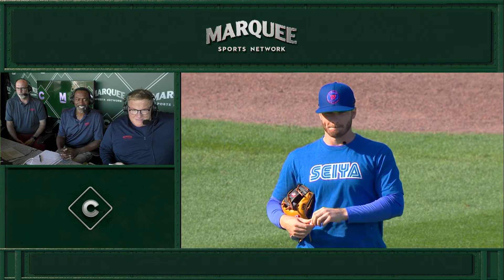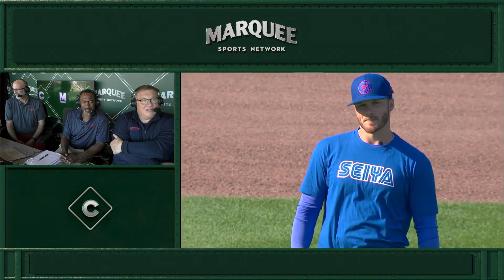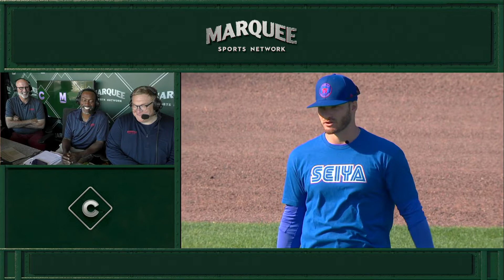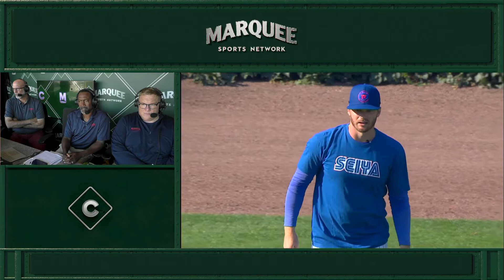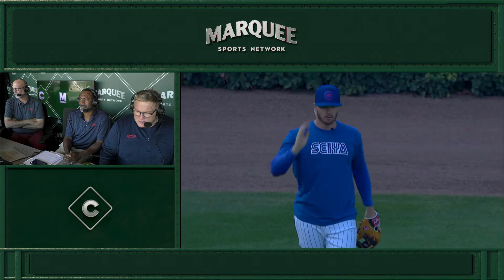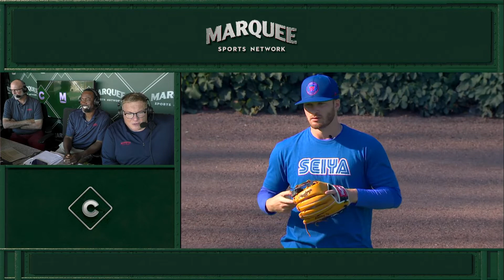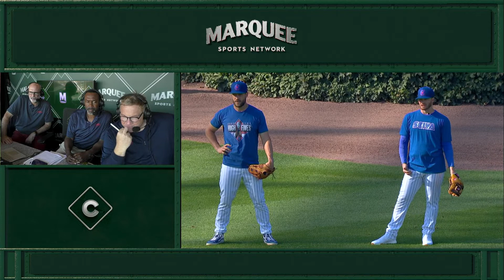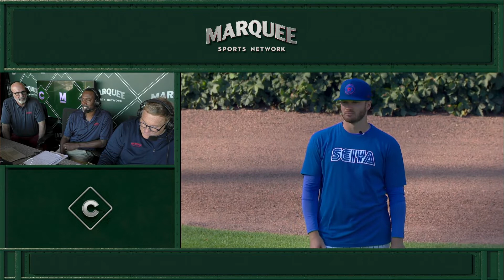Ian Happ is mic'd up for BP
Cubs outfielder Ian Happ joined the broadcast prior to first pitch Monday night to talk about his moment with the fan who caught his 100th career HR, his outfield routine, interactions with Seiya Suzuki and much more.